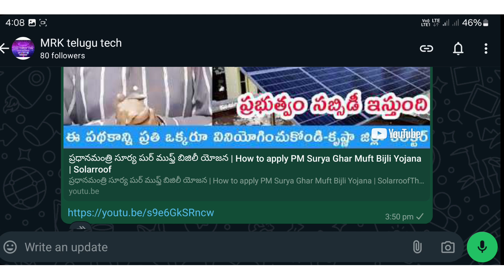వాలంటీర్లకు గుడ్ న్యూస్ చెప్పనున్న ప్రభుత్వం || 4 నెలల జీతం కూడా ఒకేసారి || Volunteers latest news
Volunteers today update information | Volunteers latest news today | Ap volunteers salaries update
volunteers latest update today || volunteers latest news || volunteers salaries update information ||Volunteers salaries latest update today

ముఖ్యగమనిక : ఈ వీడియో కైవలం ఎడ్యుకేషన్ మరియు అవగాహనా కోసం మాత్రమే…

*వాలంటీర్లకు గుడ్ న్యూస్ చెప్పనున్న ప్రభుత్వం!*

• కూటమి ప్రభుత్వం వాలంటీర్లకు శుభవార్త చెప్పనుంది.

• ఈ నెల 10న ఏపీ కేబినెట్ సమావేశం కానుంది.

• ఈ సమావేశంలో వాలంటీర్లను తిరిగి విధుల్లోకి తీసుకునే అంశంపై చర్చించే అవకాశాలు కనిపిస్తున్నాయి.

• అలాగే వారికి రూ.10 వేల గౌరవ వేతనంపై చంద్రబాబు సర్కార్ నిర్ణయం తీసుకోనుంది.

• వారికి అందాల్సిన 4 నెలల జీతం కూడా ఒకేసారి అందించేలా ప్రభుత్వం ప్లాన్ చేస్తున్నట్లు సమాచారం.

• దీనిపై ప్రభుత్వం నుంచి అధికారిక ప్రకటన రావాల్సి ఉంది.

Volunteers latest news today || రాష్ట్ర వ్యాప్తంగా రోడ్డు ఎక్కిన వాలంటీర్లు || Volunteers update

APVolunteers ఉద్యోగాల భద్రత, పెండింగ్లో ఉన్న వేతనములు విడుదల చేయాలి. రాజీనామా చేసిన వారిని తిరిగి కొనసాగించాలి, మాకు న్యాయం చేయాలని...

volunteers salaries latest update || volunteers update information today
volunteers update today || volunteers latest news | volunteers data and salaries update information
volunteers update today update list || volunteers latest news and information | volunteers salaries
volunteers Today update || volunteers latest news || volunteers renwal and Salaries update  details
volunteers Today update || volunteers latest news today || volunteers pending salaries
volunteers update today ||
volunteers New update today || వాలంటీర్స్ వ్యవస్థని  ప్రక్షాళన చేస్తారా || volunteers News today

వాలంటీర్లకు గుడ్ న్యూస్, వాలంటీర్లను రెన్యువల్ చేస్తున్నట్లు ఆ శాఖ మంత్రి కీలక ప్రకటన

volunteers continue to ap govt | Volunteers update information today | Ap volunteers update today

lvolunteers details update for ap government | volunteers pendi salaries and update information

volunteers continue to ap govt | Volunteers update today | Ap CM CBN comment to volunteers continue

Ap govt continues to volunteers | వాలంటీర్ వ్యవస్థ కొనసాగింపు వాలంటీర్ వ్యవస్థ పై ప్రభుత్వం  స్పందన.

వాలంటీర్లకు గౌరవ వేతనం పెంచే ప్రతిపాదన కూడా ప్రభుత్వం వద్ద ఉందని తెలియజేశారు.

ap volunteer latest news
latest news
today news
ap volunteer latest news today 2024
ap volunteer latest news today
ap volunteers news
latest news today
volunteer salary latest news today
ap volunteers
volunteer salary latest news
telugu news
ap news
volunteer latest news today
telugu news today
ap volunteer news
ap volunteer salary latest news
volunteers latest news today
ap volunteer
volunteer posts recruitment

సచివాలయంలో అడ్మిన్/ పంచాయితీ కార్యదర్శలు *రాజీనామా చేయని వాలంటీర్లు పేరులు, CFMS ID, క్వాలిఫికేషన్, కులం, ఫోన్ నెంబర్, వయస్సు, ప్రస్తుతం ఎన్ని ఖాళీలున్నాయి* అనే డేటాను ప్రభుత్వ ఆదేశాలు మేర అడిగి తీసుకుంటున్నారు.

ĺ✮ వాలంటీర్ వ్యవస్థ కొనసాగింపు.
8
➻❥ వాలంటీర్ వ్యవస్థ పై ప్రభుత్వం సానుకూల స్పందన.

➻❥ రాష్ట్రంలో వాలంటీర్ వ్యవస్థ కొనసాగుతుందని మంత్రి డోల బాల వీరాంజనేయ స్వామి గారు అసెంబ్లీలో స్పష్టం చేశారు.

volunteers _salaries
lday_nees news today_live ap_ lassembly

latest news7
today news
ap volunteers news
latest news today
ap volunteers
telugu news
ap news
telugu news today
ap volunteer news
volunteers latest news tod
ap volunteer
volunteer posts recruitment
volunteers _latest _update _informatio
volunteers _august_month_ salaries